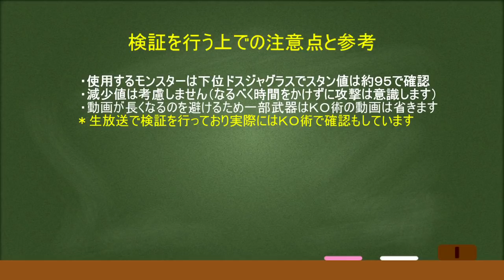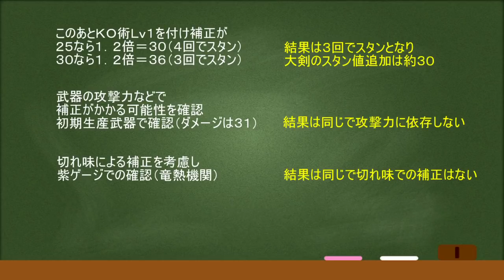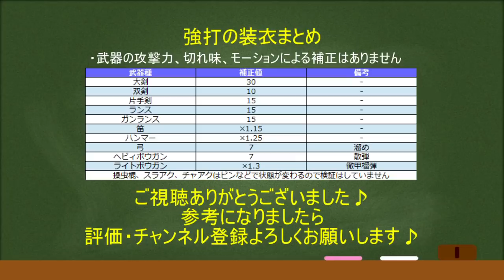強打の装衣 剣士・ガンナー１０種スタン値・補正検証 ＭＨＷＩＢモンハンワールドアイスボーン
強打の装衣のスタン値が明確ではなかったので検証してみました。
一部武器に関しては検証が困難なため、現状分かっているものでまとめました

最新版はこちらの記事で確認をしてみてください

動画内にない残り武器の検証結果です
操虫棍：１５
チャージアックス：剣１５　：斧３５
スラッシュアックス：剣１５　：斧１５